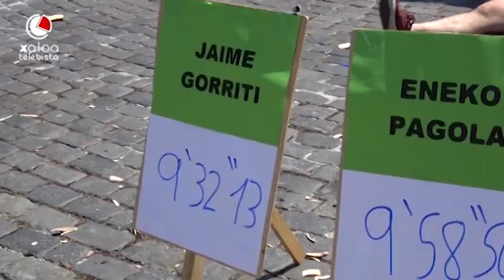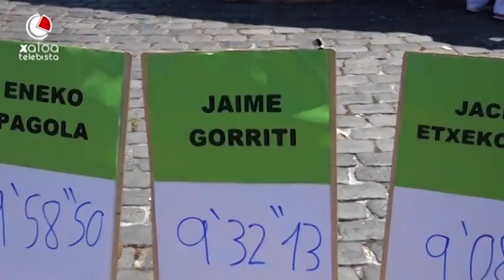SF 2018 UZT 11 HERRI KIROLAK